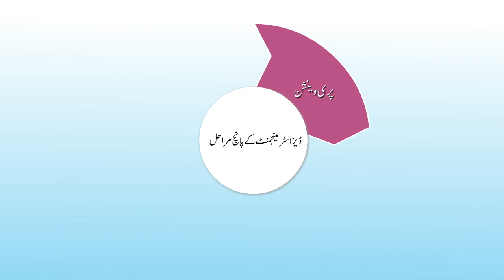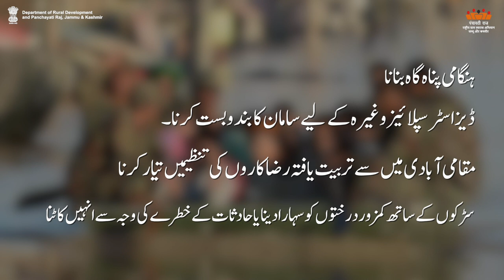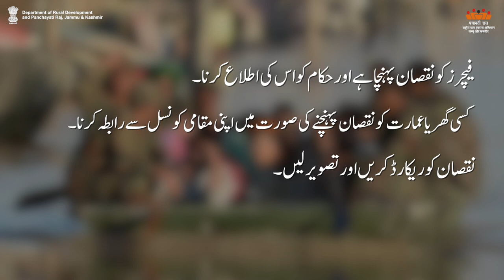AW-U Steps In Village Disaster Mgmt.-2| Department of Rural Development and Panchayati Raj, J&K